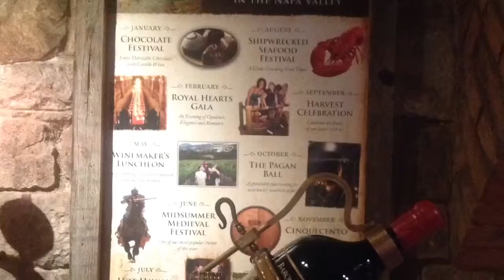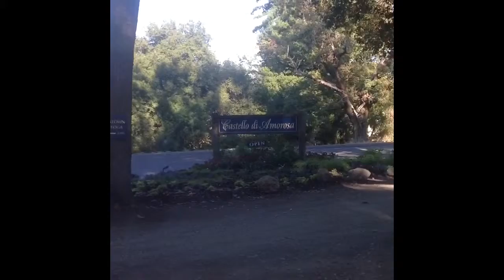Castello di Amorosa in St. Helena